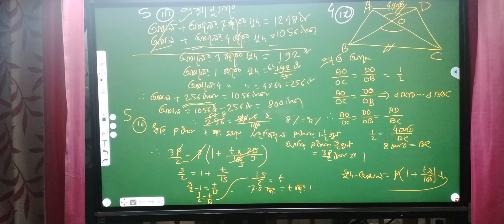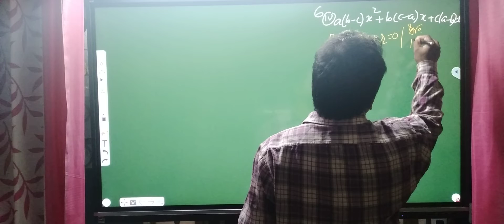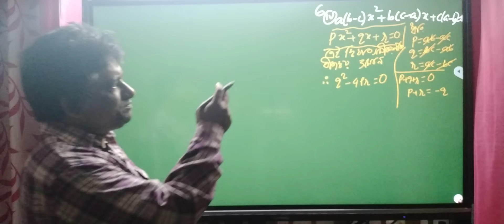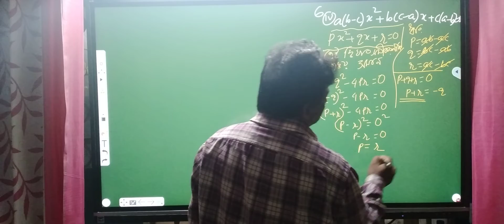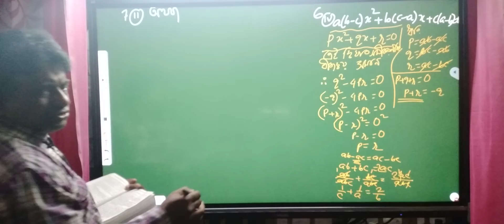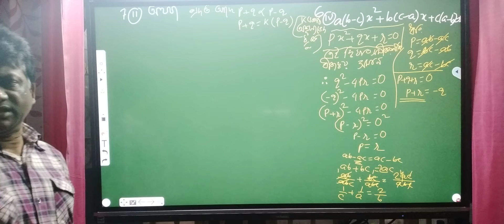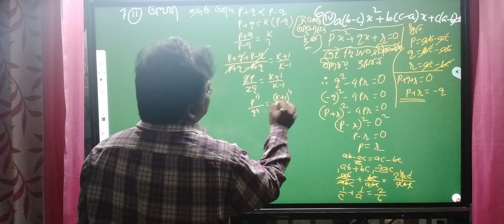ABTA 2022 MATHEMATICS PAGE 243 PART 2